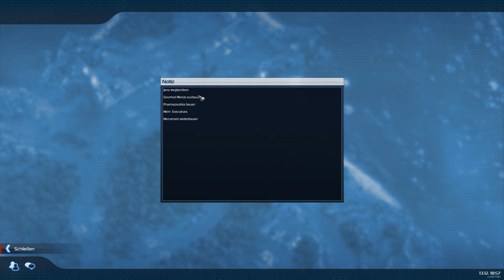Let's Play Together ANNO 2070 Folge #094 - Neue Erkenntnisse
Have fun!